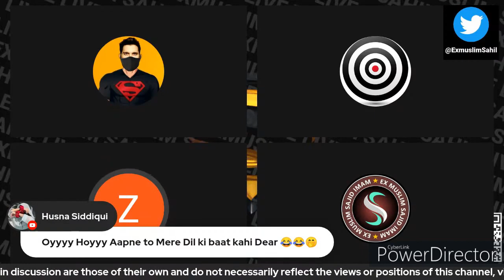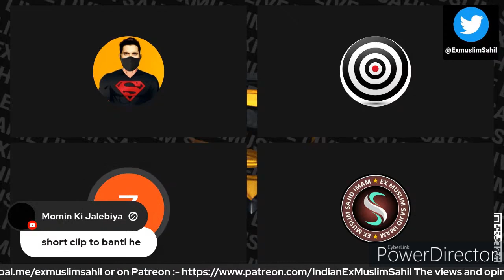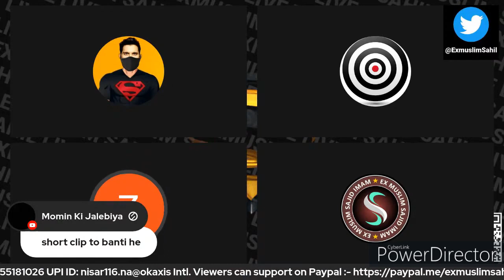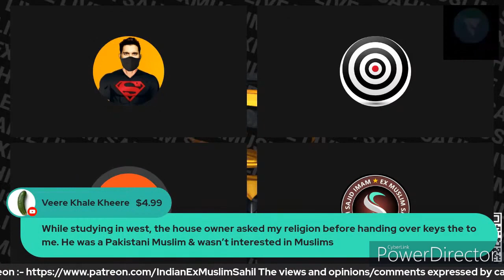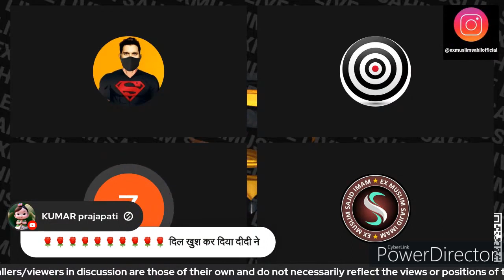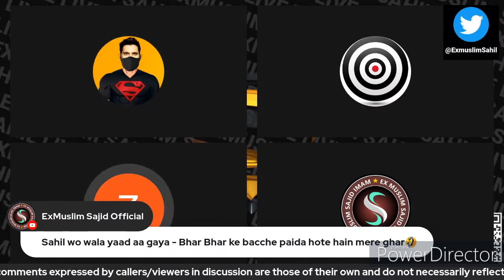The Change is Happening || crores of exmuslims in India ! islamicdebate Exmuslim sahil